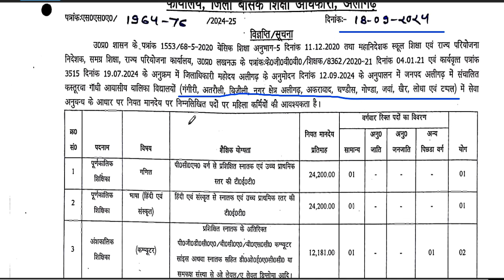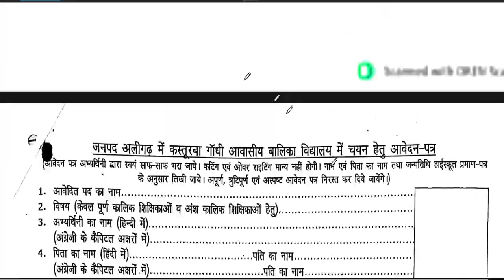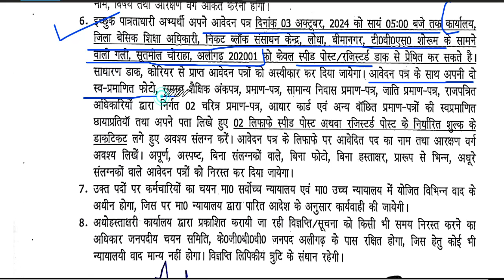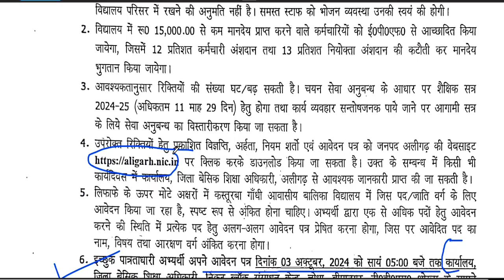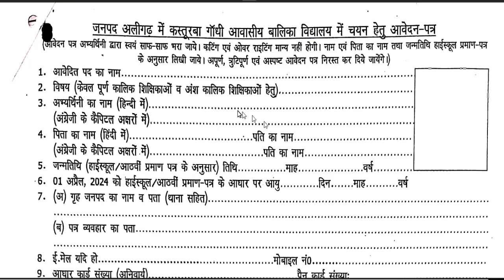कस्तूरबा गांधी आवासीय विद्यालय मे आई नई शिक्षक भर्ती | जल्दी आवेदन कीजिए | सैलरी 24200 +आवास सुविधा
नमस्कार ,students  sabhi  Gov. private vacancy se sambandhit information apko channel per milti hai|| कस्तूरबा गांधी आवासीय विद्यालय मे आई नई शिक्षक भर्ती | जल्दी आवेदन कीजिए | सैलरी 24200 +आवास सुविधा EKLAVYA EDUCATION FOUNDATION TEACHER VACANCY 2025 | WITHOUT TEAVHER TRAINING FRESHER ALL STATE APPLY  विद्या विकास समिति 2024 | Permanent स्कूल शिक्षक भर्ती | Bed/ Ded/ Deled/ Btc | APPLY ONLINE |NVS 2024 | नवोदय विद्यालय समिति 2024 | NAVODYA VIDYALYA NEW RECRUITMENT 2024 | WITHOUT FEES/EXAM APPLY ONLINE |NAVODYA VIDYALYA NEW RECRUITMENT 2024 | WITHOUT FEES/ WITHOUT EXAM APPLY ONLINE | ARMY SCHOOLमे शिक्षक बनने का मौका | PRT TGT PGT POSTS Permanent Vacancy | AGE, SALARY, qualificationARMY SCHOOL मे आई नई भर्ती | Permanent Vacancy | जल्दी आवेदन करे | AGE, SALARY, qualification ARMY SCHOOL मे आई PERMANENT नई भर्ती | PRE PRIMARY PRT | TGT | PGT | जल्दी आवेदन करे | AGE, SALARYKASTURBA BALIKA SCHOOL VACANCY मे आई नई भर्ती | जल्दी आवेदन करे | बिना फीस आवेदन | AGE, SALARY, KVS मे सभी पोस्ट मे आई नई भर्ती | जल्दी आवेदन करे | RAGISTRATION 10 अगस्त तक | बिना फीस आवेदन   13 कस्तूरबा बालिका विद्यालयशिक्षक NEW VACANCY NOTICE OUT || KGBV शिक्षक भर्ती  form || how to applyKVS बाल वाटिका  NEW VACANCY NOTICE OUT || KENDRIYA VIDHYALAYA शिक्षक भर्ती   form || how to apply
1241 POST || KASTURBA GANDHI BALIKA VIDHYALAYA TEACHER RECRUITMENT || COMPLETE INFORMATION1241 KGBV TEACHER VACANCY 2023 |💯% OFFICIAL NEWS